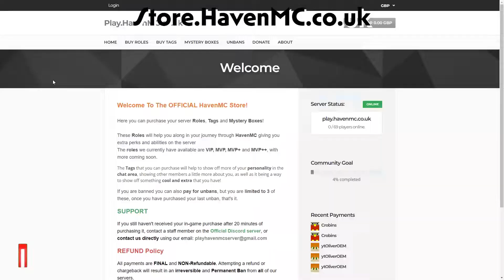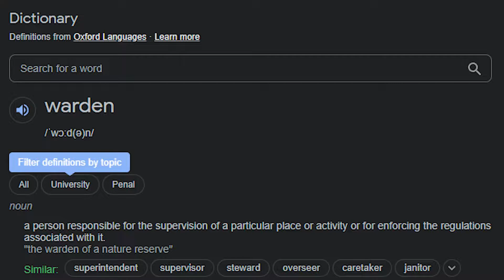Who Built The Deep Dark Cities?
Who built the deep dark cities? In this video I do a deep dive into the history of the deep dark cities and talk about how the warden came about, and who the real creators of the cities are.
I really hope you enjoy this deep dive and please let me know if you'd like to see more!

Wanna know how to break bedrock in Minecraft 1.18? Click the link here to find out how

Play on my Minecraft server HavenMC using IPs for:
Java: play.havenmc.co.uk
Bedrock IP: 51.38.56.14 - Port: 25565